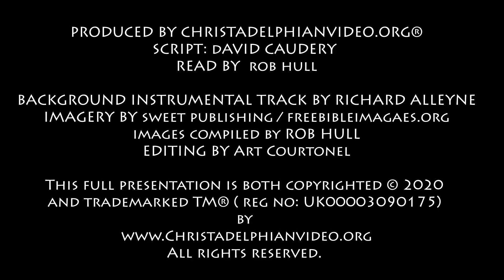Thought for January 1st "He who sits in the heavens laughs" Psalm 2:4